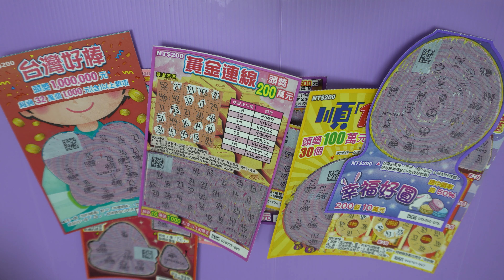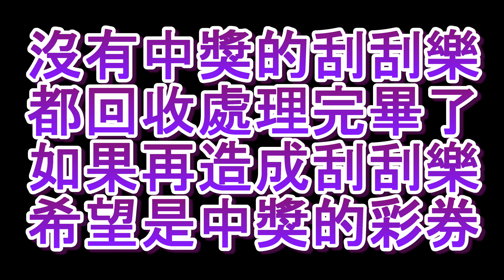[刮刮樂] 沒中獎的刮刮樂又累積了不少，該拿去處理一下囉，希望之後買的可以中大獎。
沒中獎的刮刮樂又累積了不少，
該拿去處理一下囉，
希望之後買的可以中大獎。